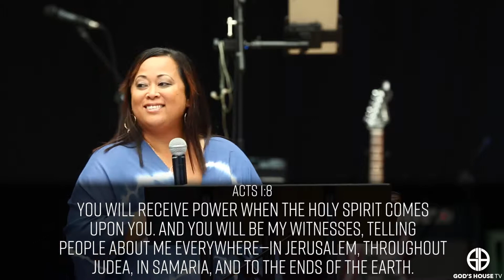Holy Spirit Activate | Aubrey Anana | God's House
Watch the full message at GodsHouseMaui.com